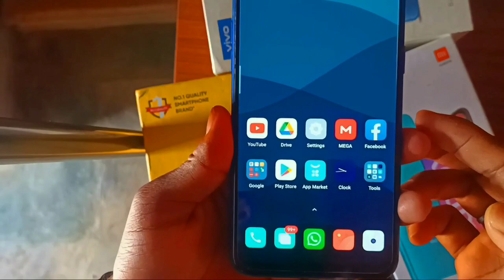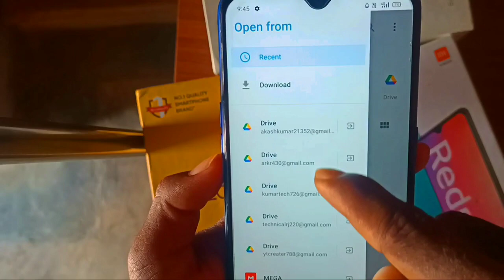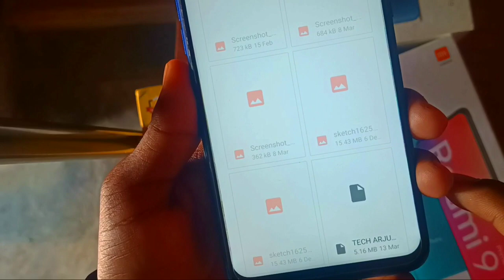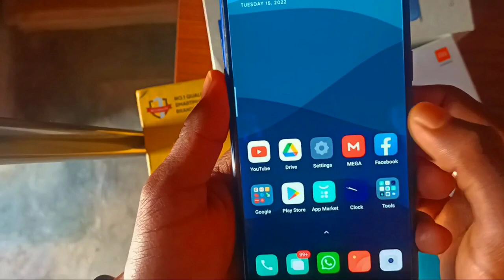realme c21y me theme kaise kare | how to change theme in realme c21y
Your Queries ⚙️⚙️⚙️